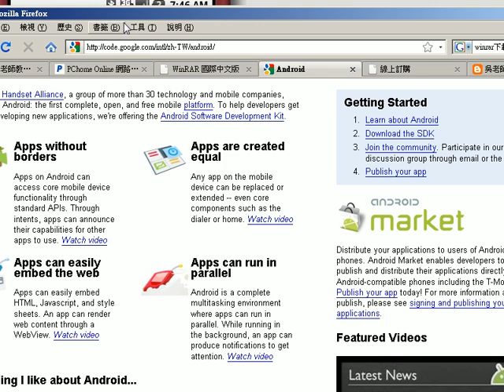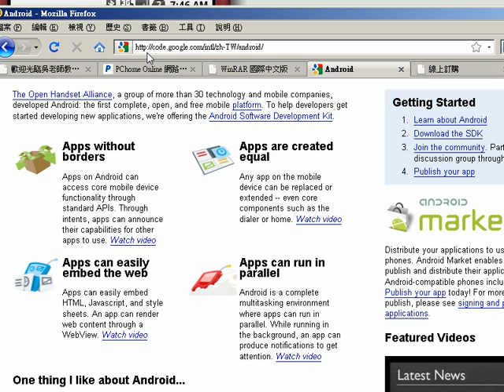03網站介紹與IPHONE簡介05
手機成為第二大上網工具「手機成為所有人不能忽略的大舞台」，資策會MIC產業分析師吳善同表示，3G的到來，就像是以往內容網站從撥接到了寬頻世代，網站本身的能量變得不一樣了，也創造出更多新生服務。
手機已經逐漸成為電腦之外，最主要的上網工具。其中，3G手機「數量」的成長，將僅次於個人電腦的2.23億台，成為第二大的上網設備。在中國，手機早已成為比電腦還重要的上網工具，光是目前把手機當成主要上網工具的人，就有高達兩百萬之多。
Google把 GPS 和 Google Maps 結合了起來。
即時高速公路路況
停車場車位
結合YOUTUBE
Google Mobile GPS and Google Maps 的效果如何，但由網頁上的圖看起來，似乎基本的定位功能算是堪用。
網頁上雖然暗示也有導行的功能，不過從圖上看不太出來。
使用 Google Maps 等等之類線上即時地圖服務來當 GPS 地圖資料的好處是地圖資料的正確性比較高，不過缺點是必須要隨時有網路連線，這主要是礙於各家地圖服務為了保護地圖資料，都不允許使用者在本地端進行地圖資料的快取和暫存，這間接限制了這類服務與 GPS 結合的可行性，同時也增加了使用這類服務來結合 GPS 時的操作成本。
明年筆電內建WiMAX
無線通訊技術正在改變人們的溝通、生活及工作模式，未來WiMAX無線寬頻網路，因為其寬頻且可攜式的特性，幾乎可取代今日ADSL加Wi-Fi的網路接取模式，甚至3.5G。也許有一天WLAN將成為一項過渡性的歷史名詞。
話說回來，WiMAX是否是一項值得投資的明星產業呢？想想台灣沒有強勢得標的兩家電信龍頭，不難知道在現階段，還是有許多的質疑。
過去電信業者因為有著 3G網路建制的經驗，新技術成本過高，且使用者對新技術的接受程度似乎不如預期。這也是造成很多設備業者心存觀望的主因，而讓態度趨於保守。
台灣是終端設備開發的大國，就終端設備業者的角度，就不能等待了，只有積極跟上WiMAX的技術發展，才有機會在眾多競爭國家中繼續保持優勢。